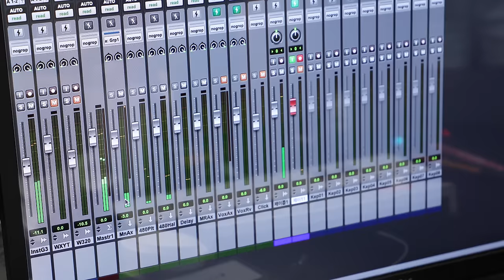[THE SPACE] THE BOYZ JACOB | Cover Song | W/X/Y (Tani Yuuki)